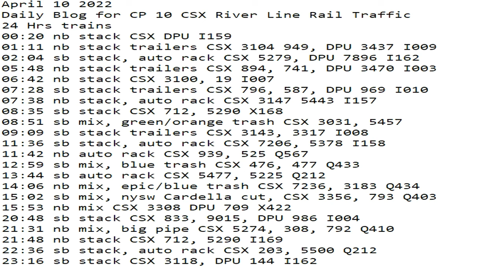April 10 2022 24 Hrs CSX Trains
24 Hrs trains
00:20 nb stack CSX DPU I159
01:11 nb stack trailers CSX 3104 949, DPU 3437 I009
02:04 sb stack, auto rack CSX 5279, DPU 7896 I162
05:48 nb stack trailers CSX 894, 741, DPU 3470 I003
06:42 nb stack CSX 3100, 19 I007
07:28 sb stack trailers CSX 796, 587, DPU 969 I010
07:38 nb stack, auto rack CSX 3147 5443 I157
08:35 sb stack CSX 712, 5290 X168
08:51 sb mix, green/orange trash CSX 3031, 5457
09:09 sb stack trailers CSX 3143, 3317 I008
11:36 sb stack, auto rack CSX 7206, 5378 I158
11:42 nb auto rack CSX 939, 525 Q567
12:59 sb mix, blue trash CSX 476, 477 Q433
13:44 sb auto rack CSX 5477, 5225 Q212
14:06 nb mix, epic/blue trash CSX 7236, 3183 Q434
15:02 sb mix, nysw Cardella cut, CSX 3356, 793 Q403
15:53 nb mix CSX 3308 DPU 709 X422
20:48 sb stack CSX 833, 9015, DPU 986 I004
21:31 nb mix, big pipe CSX 5274, 308, 792 Q410
21:48 nb stack CSX 712, 5290 I169
22:36 sb stack, auto rack CSX 203, 5500 Q212
23:16 sb stack CSX 3118, DPU 144 I162